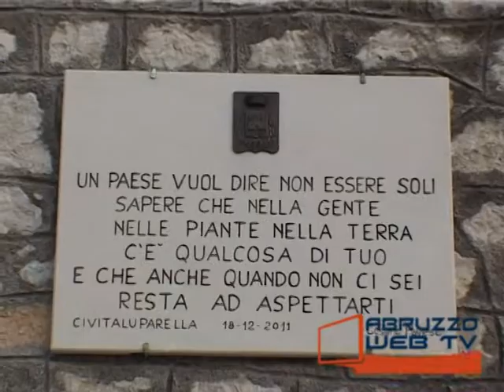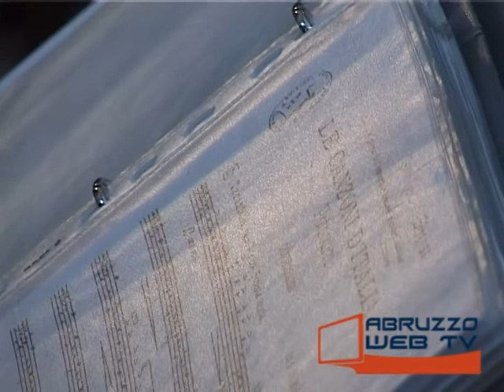Civitaluparella Concerto del Quartett Ysaye Bucarest 281212